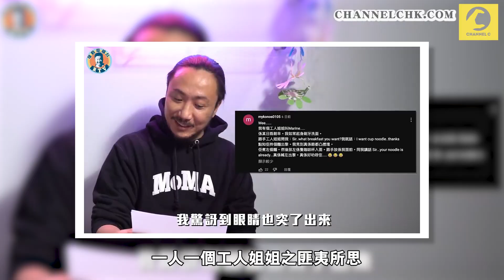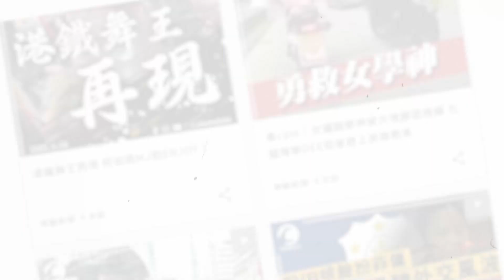YouTube總結 | 誰掌握流量密碼 熱門及人氣創作者花落誰家？廣東歌稱霸音樂影片排行 港人每日花過1小時睇片｜Channel C HK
今天YouTube公布2022年的受歡迎影片和創作者名單，Channel C HK獲「年度熱門創作者」及「年度十大人氣創作者」榜首，首先感謝讀者們的支持和訂閱，各位每一個CLS都很重要。而在同日舉辦的傳媒聚會，我們趁機訪問了一些得獎單位：